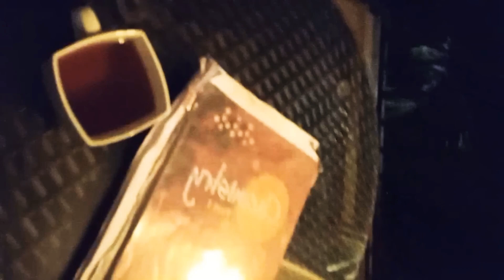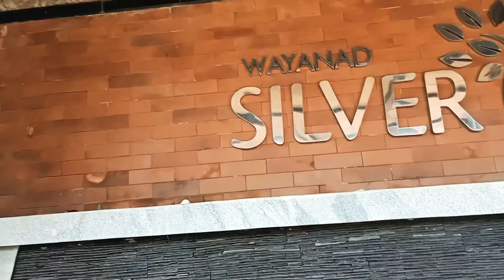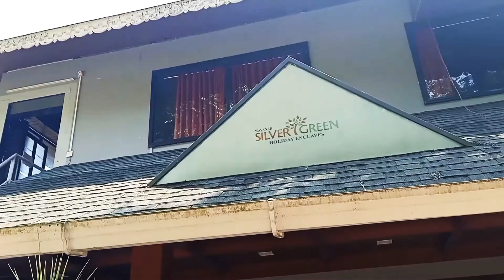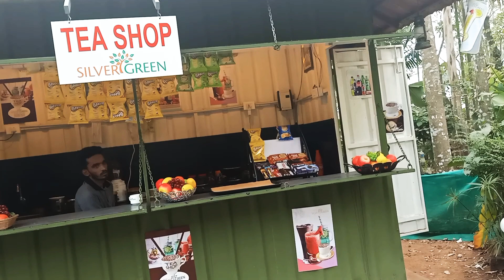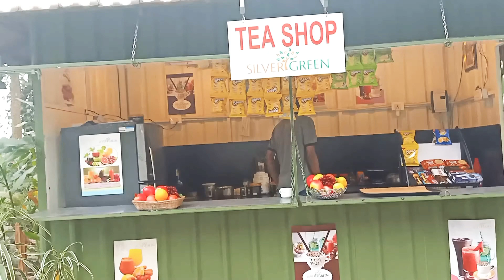wayanad silver green resort, part 3 👍കുറഞ ചിലവിൽ Luxury താമസം travel vlog...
Wayanad resort, wayanad, wayanad tourist...travel vlog...

A 10-minute walk from the shores of Banasura Sagar Dam, this relaxed resort set on leafy grounds is 3 km from the Banasuramala Meenmutty Waterfalls and 25 km from the NH766. …

Check-in time: 12:00

Check-out time: 11:00

Near Banasura Sagar Dam, Wayanad, Kerala 673575

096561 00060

Directions

Amenities

Popular amenities

Pool

Spa

Parkingfree

Breakfastfree

Internet

Wi-Fifree

Restaurant

Room service

Breakfastfree

Services

Front desk24-hour

Children

Child-friendly

Pools

Outdoor pool

No hot tub

Parking & transport

Parkingfree

Wellness

No fitness centre

Spa

Pets

No pets

Rooms

Air conditioning in some rooms